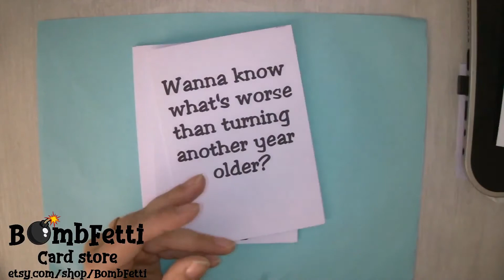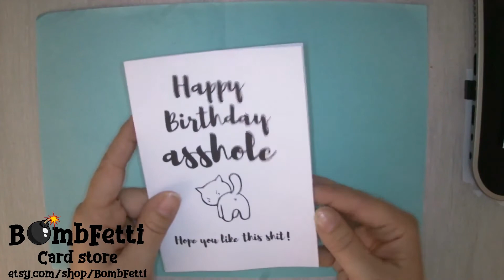What is worse than the bombfetti card? THESE GLITTER CARDS !!!!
Glitter is the worst creation of mankind. It gets f*@king everywhere and is extremely frustrating. What better way to ruin someone's day than send them a card full of glitter!  The glitter is hidden inside a small pouch so they won't notice it until it's too late for maximum day ruinage.

Write down your massage, send this card and move to another place on earth ;-)